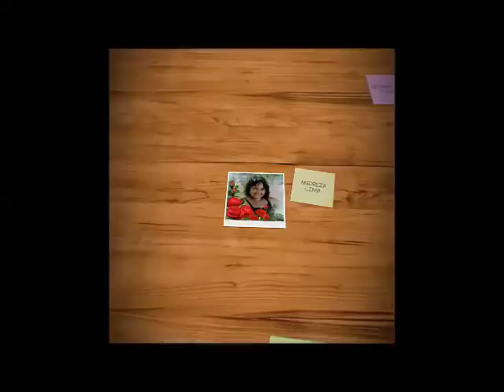SABÃO DE LARANJA VERMELHA FEITO EM PET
SODA EM ESCAMAS
100 ML ÁGUA PARA DISSOLVER A SODA 100 ML
CALDO DE UMA LARANJA TORANJA
500 ML DE ÓLEO
100 ML DE DETERGENTE

MUITO OBRIGADA POR ASSISTIREM MEUS VÍDEOS E DEUS ABENÇOE A TODOS